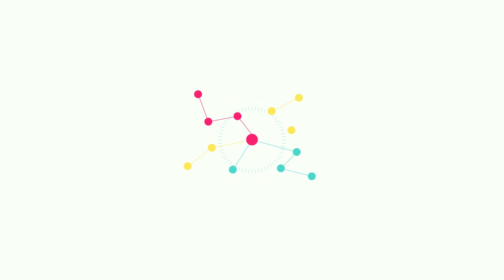SUNDAY 13TH DECEMBER 2019 WITH PASTOR JOE GHARTEY-TAGOE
SUNDAY  FRUITFUL SERVICE  WITH PASTOR JOE GHARTEY-TAGOE (13TH DECEMBER 2019)